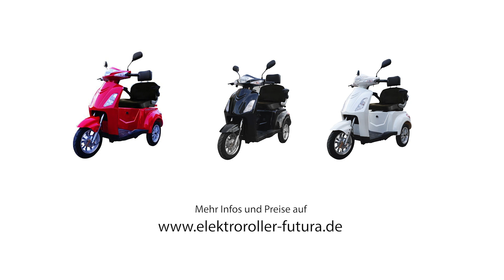Elektromobil VITA CARE 1000 25 km/h 1000 Watt 60 km Straßenzulassung Seniorenmobil Elektro Scooter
Viel Spaß beim schauen von unserem neuem Video über unser Elektromobil Vita Care 1000. Das Seniorenmobil mit Straßenzulassung fährt 25 km/h, hat eine Reichweite von 60 Kilometern und einen 1000 Watt Elektromotor. Das Senioren Elektromobil kann mit einem Blei-Gel-Akku (ab 1299 €) oder einem herausnehmbaren Lithium-Akku (ab 1799 €) bestellt werden. Den besten Preis, Fotos und Infos findest du auf unserer Homepage

Dieser ist kostenlos und jederzeit kündbar